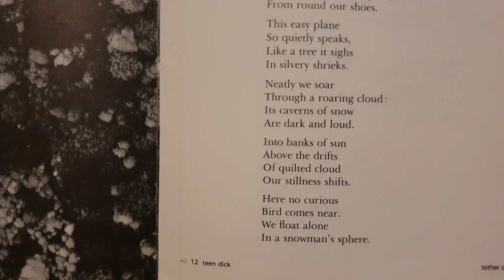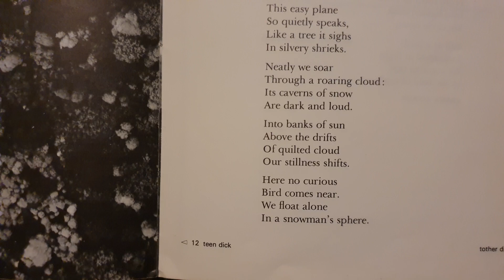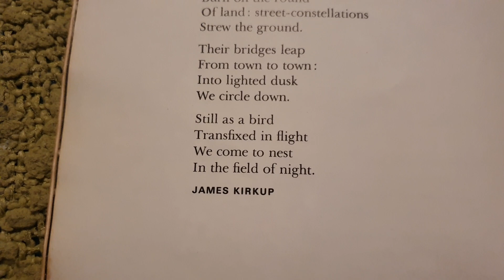Restful readings 12 In a sailplane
Restful readings: In a sailplane.

Junior Voices, book 2,edited by Geoffrey Summerfield.